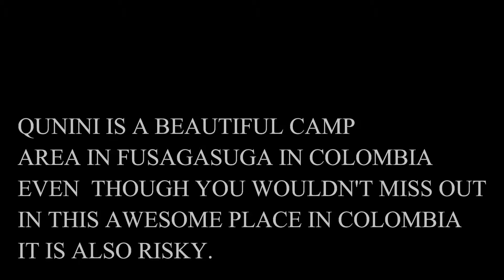A Message to Justine Ezarik aka iJustine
I made this video regarding on a failed attempt to post  something about Quinini a camping site in Fusagasuga, Colombia dedicated to iJustine so Justine could go their but most likely I am talking about joining America's Got Talent and suggest Justine to join AGT, even though I too tango lessons to see if I could compete in America's Got Talent, other than that I am just talking to Justine from iJustine about my failed plan because of the rainny time in Fusagasuga.

Other than that the only video I took on my final video in Fusagasuga was at ExpoFusa 2019 so here is the link to my video that I took I failed to post Quinini because it would be an awesome video.

Camera Taken on: Canon Rebel T5